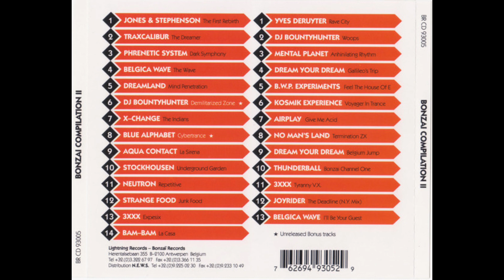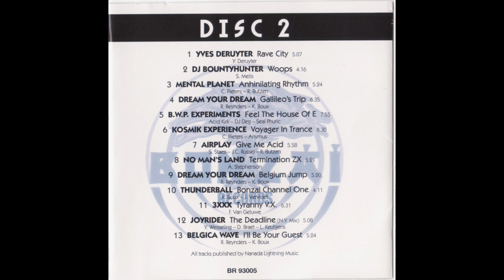Bonzai Compilation II - CD2 Track 7 - Airplay - Give Me Acid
Label : Bonzai Records - BR CD 93005
Series : Bonzai Compilation - II
Format : 2 x CD, Compilation
Country : Belgium
Released : 1993